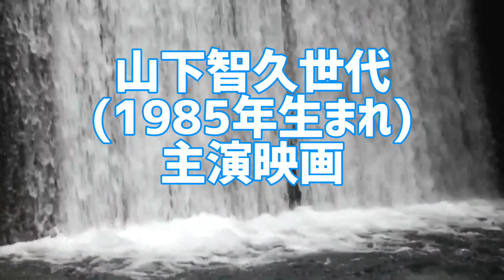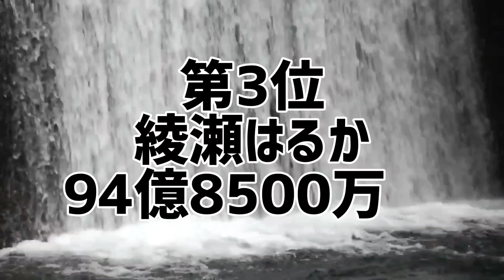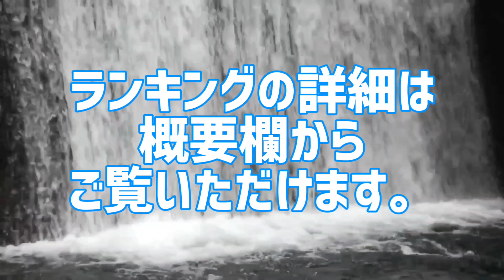山下智久世代(1985年生まれ)主演映画総興行収入ランキング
1番映画をヒットさせた1985年生まれの俳優･女優は誰だ!
1985年生まれ主演映画総興行収入ランキング

1985年生まれの俳優･女優別主演映画を総興行収入ごとに集計しランキング化。
全俳優･女優が主演した2000年〜2021年公開の実写邦画をを集計した禁断のランキング。
あなたは本当の山下智久世代を知っていますか？

1位 松山ケンイチ
2位 山下智久
3位 綾瀬はるか
4位 宮崎あおい
5位 松田翔太
6位 上戸彩
7位 桐山漣
8位 ウエンツ瑛士
9位 大倉忠義
10位 松下奈緒
11位 金井勇太
12位 蒼井優
13位 鈴木拡樹
14位 加賀美早紀
15位 山下健二郎
16位 北山宏光
17位 細山田隆人

世代別俳優･女優主演映画総興行収入ランキング
全順位の完全版はこちら↓

10代俳優･女優別主演映画総興行収入ランキング

20代俳優･女優別主演映画総興行収入ランキング

30代俳優･女優別主演映画総興行収入ランキング